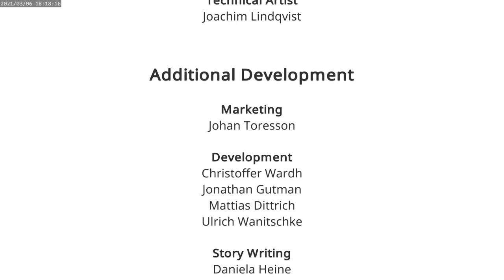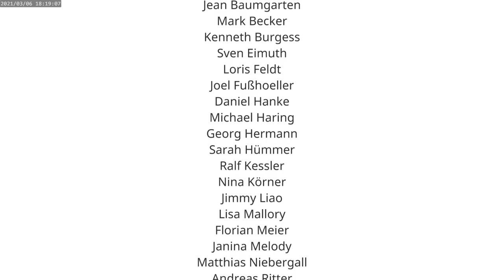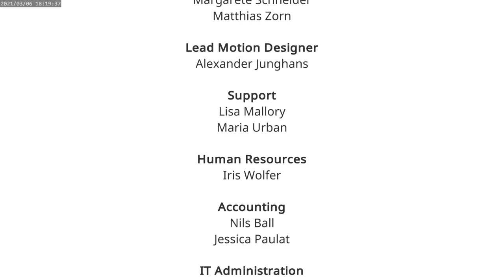AER memories of old [Full playthrough with commentary]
Usually live around don't hesitate to drop by to increase your IQ by an indefinite amount. (check below for chapters and links to the games)

Every Sunday from 16:00 CET, 07:00 PDT, 10:00 EDT, 14:00 UTC  to whenever it's done, playing random games of various quality to try to discover gems, come and drop by if you feel like it.

Also like and subscribe on YouTube and Follow on twitch or use your free twitch prime if you got one, but if you feel like it or something, I'm not your mom.